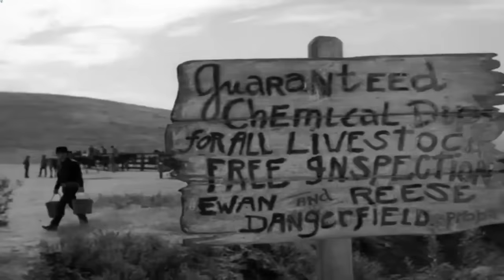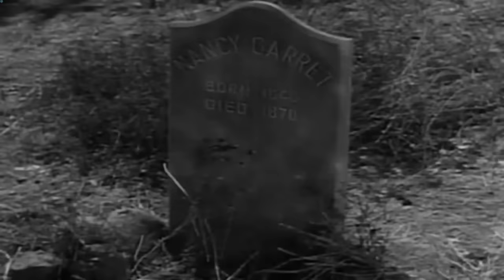Rawhide Full Episodes ❤️ The Child Woman ❤️ Best Western Cowboy Full HD TV